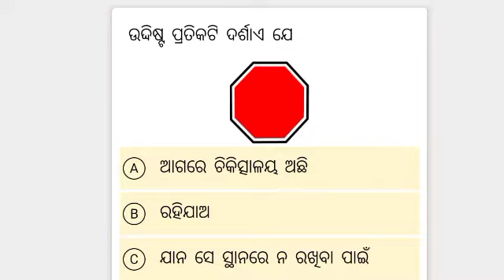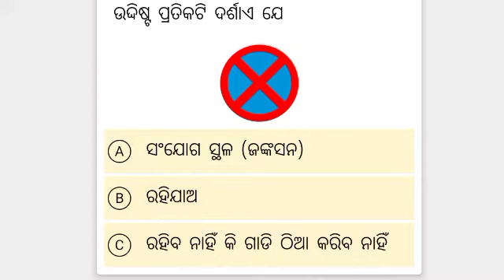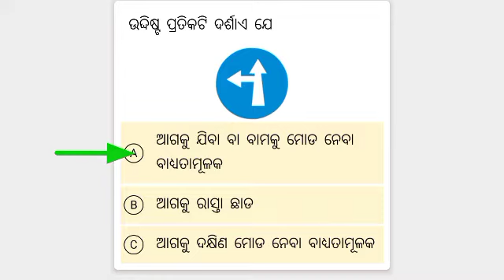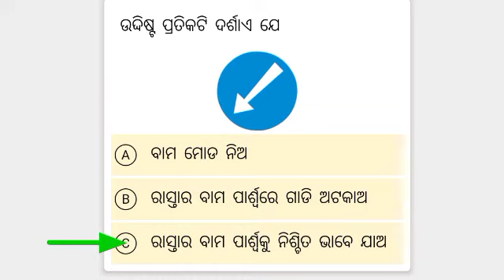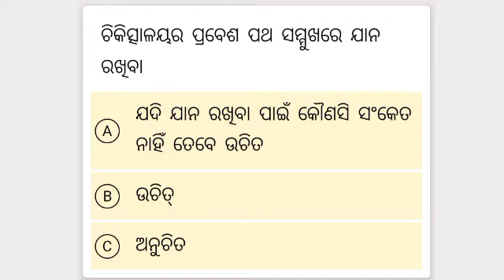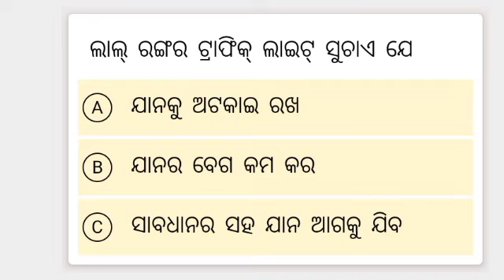Driving licence RTO office Questions answers 2022 | Driving Learning licence Questions | Part - 3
About this video . My name is Nabin , my channel name is Common GK Challenge ,

 In this video you know about LL EXAM questions answer in Odisha in the year of 2022-23 . Now in RTO office in Odisha twenty questions show in LL test and we should correct twelve numbers out of twenty .

Driving Learninglicence
# LLtest2021
LLexam OnlineinRTO

LL Test new questions answer

LL EXAM questions answer

LL EXAM new questions answer

LL test Question answer in Odisha 2022

LL test DL test questions answer